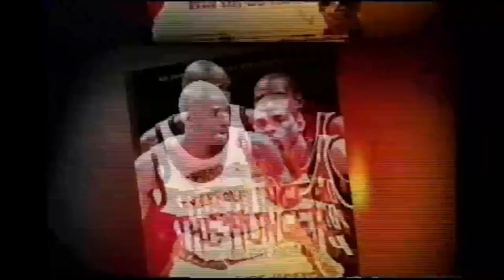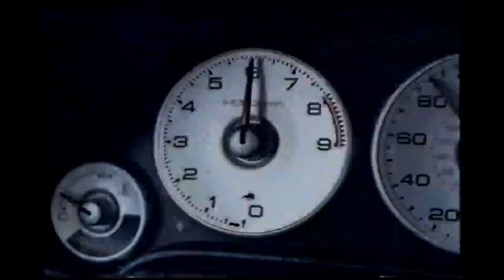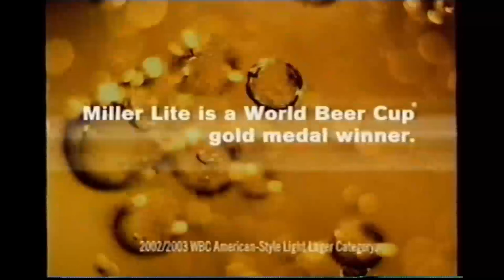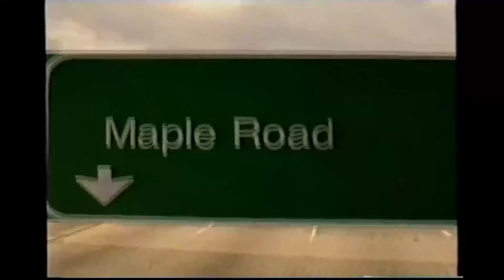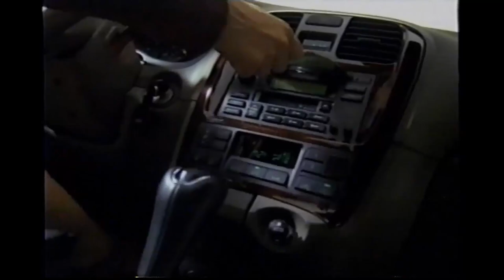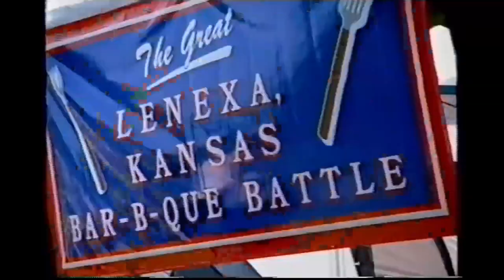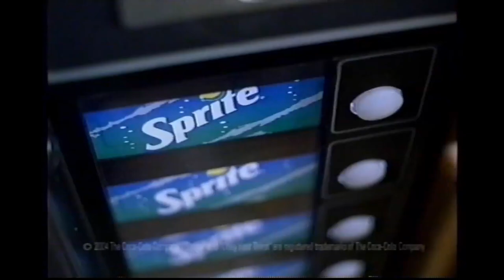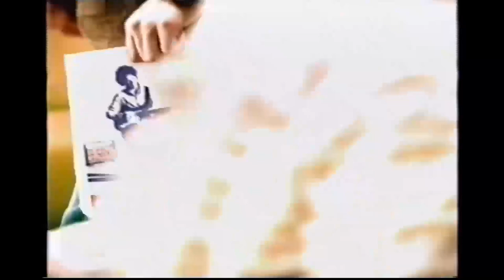NBA Playoffs Game 7 Kings vs Timberwolves May 19, 2004